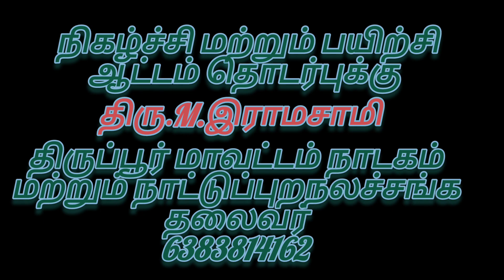பெரியபட்டியில் மிகவும் சிறப்புமிக்க வள்ளிகும்மி நிகழ்ச்சி